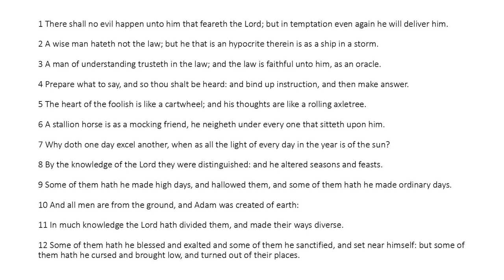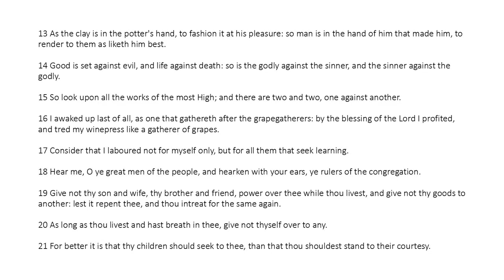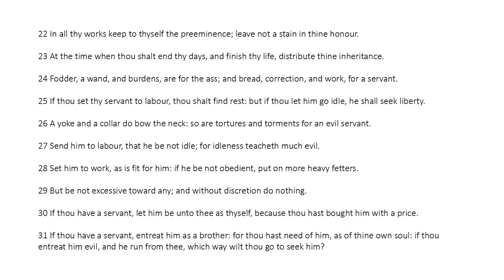Ecclesiasticus Chapter 33 (King James Bible Apocrypha) Read Along Audio